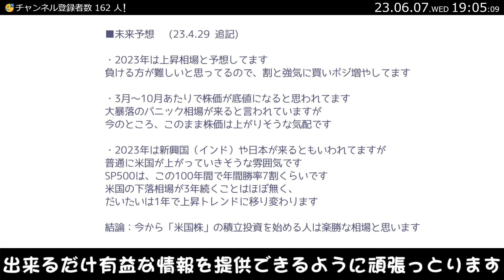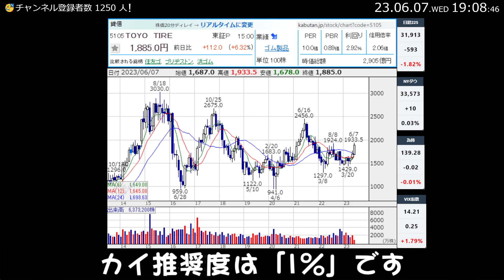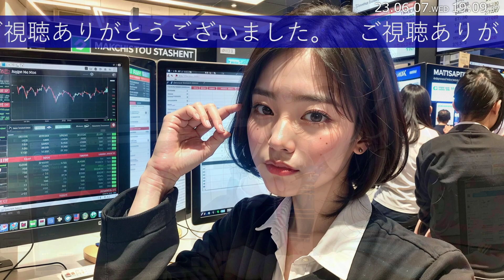【23.6.7】本気でみんなを儲けさせようとする動画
本日の日経平均は「-593ポイント」です
わりと下がりましたね。
「賢明な投資家は、動くべきタイミング」
なのかもしれない、ということで
最近は投資動画をぼちぼち公開しています。
と、言っても
言ってることはずっと同じで
「利確しとこうね」、と
そういうことを言ってるだけですが
まぁ、（個人）投資家は
「メンタル」も重要なファクターになっており
私のように「一貫した」投資家のトレードを見ると
わりかし安堵感も得られるわけです。
個人投資家の最大の敵は
「自分」です。
「自分」がブレてしまうと、投資もブレます。
最近、わたしは思うことがあって
もう少し、視聴者さんに
安心して動画を観てもらえるようにしようか？
とも考えてます。
今は相場が動いているので、
ある程度 わたしがどういう立ち回りをしているのか
公開もしていこうかと思ったりもしてます。
いよいよ「総楽観」のフェーズにズッポシですよ。
芸能界も、株式市場も、プロレスも、
得意技は、「「上げて、落とす」」です
今後”も”テレビ・雑誌などのメディアやYOUTUBE諸々で
投資を推奨する知能指数の低いコンテンツが増えるでしょう・・
気になるニュースを紹介します
2ｃｈとかのまとめを見てみると
遂に、「投資をしない奴はバカ」という
微笑ましいキーワードが目に付くようになってきましたね。
もうババ抜きゲームは始まってます。
ゲームが終盤なのかは知りませんが
ひとつ言えることは、
「今は仕込み時ではない」、と
それだけは老婆心で何度も言ってるわけです。
仕込み時なんて、わたしは数か月前にずっと言っていました。
結果、その時が仕込み時だったわけですが
あの（仕込み時だった）頃の雰囲気と、
今の雰囲気は同じだと思いますか？？
雰囲気、過熱感は”真逆”なハズです。
これが相場の罠であり、罪深いところです。
わたしたち末端に情報が伝わるときには、
その情報はもう既に古くなり、腐っています。
新聞も、インターネット・SNSなど、
「速報」、と銘打って取り上げられるその情報は、
わたしたち末端に伝わるときには、
もう既に古くなり、腐っています。
「投資をしない奴はバカ」という文言は、
いつ聞いても私としては
古臭く、腐った言葉に感じるわけです。。
蛇足ですが、
「投資で負ける奴はバカ」、とは
思ったり思わなかったりするのかもしれません。。
6146ディスコ
昭和世代には何だか甘酸っぱい名前の銘柄ですね。
半導体の研磨装置などの世界トップでしょうか？
わたしの監視銘柄の中で、-5.70%と一番下がってます。
先日含み益101％で利確した「アドバンテスト」も下がってますね。
わたしなんかが「半導体！」「半導体！」といった半年後位に
世間は「半導体！」「半導体！」と言うわけです。。
わたしはもう既に半導体にはそれほど興味がありません。。＾＾；
女心と秋の空、と言いますが
わたしも市場も、明日は明日の風が吹いてるわけです。
よく漫画とかで達人が一般ピーポーの行動を見て
「ハエが止まってるように見える」などと表現しますが、
私なんかもだいたいの投資系YOUTUBERや個人投資家を見てると
なんだか退屈で眠くなってしまったりするわけです。
ディスコの話が全くできていませんが、
ディスコのことなどはどうでもいいことなのです。
5105トーヨータイヤ
こちらは+6％の上昇ですね。
いちおうホルダーのなので
こういう銘柄があると助かります。
私は常々不思議なのですが、
どうにも個人投資家には
「分散投資（リスクヘッジ）」という概念が根付きません。
なんでなんでしょうかね？？？
まぁ、昔に比べたらマシって程度でしょうか。。
私からすると「分散」って
何よりも優先して行うべき戦略だと思います。
バカな投資系YOUTUBERや投資のハウツー本などは
銘柄分散は「分散はするべきだが、10個くらいが限度」とか
愚かなことを説いていますが、
これは市場で初心者に損してもらうための
営業トーク意外に何の意味があるのでしょうか？？
「限度（限界）」、とか
投資を舐めてるんでしょうか？？
限界を超えるように努力とか工夫するとか、
そういうベクトルにはいかずに
楽してカネ儲けようとするから
損するのではないでしょうか？？
私の場合、「分散投資（リスクヘッジ）」は
自分でシステムをプログラミングして管理してるので
無限に分散しても管理できます。
個人的には
日本株だけでも500銘柄くらい分散してますが
それくらい分散したらどうやっても負けなくなるとは思います。。
そのかわり、配当に時期に通知が滅茶苦茶来るので
配達員さんには申し訳ない気持ちにはなります＾＾；
あの通知、はよペーパーレスにしてほしいですよね？？
トーヨータイヤは一部利確しました。
「下がったら買う
上がったら売る」、と
そういうことです。
地道に（楽しんで）やっていきましょう＾＾
カイ推奨度は「1％」です
私は20年以上相場を生き抜いてきました。
誰が何と言おうが投資は滅茶苦茶簡単なゲームです。
稼げそうな銘柄など紹介したりしてるので、